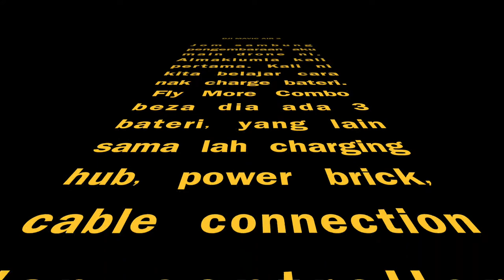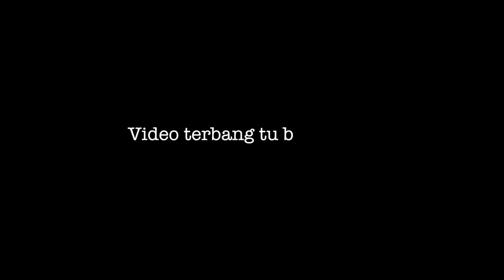Drone DJI MAVIC AIR 2 - Charge bateri ikut Buku Manual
Drone DJI MAVIC AIR 2 - Budak Baru Belajar.

First timer kan. Charge bateri pun hati-hati. Tapi ini adalah cara yang betul ikut buku manual dan ikut cakap seller.